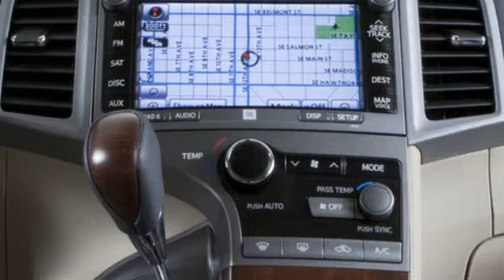Used 2011 Toyota Venza Saint Paul White-Bear-Lake, MN WB3133M - SOLD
Year: 2011
Make: Toyota
Model: Venza
Trim: 4dr Wgn I4 FWD (Natl)
Engine: 4 Cylinder Engine
Transmission: 6-Speed A/T
Color: WHITE
Mileage: 114049
Stock #: WB3133M
VIN: 4T3ZA3BBXBU039312

Address:
3400 Highway 61 North